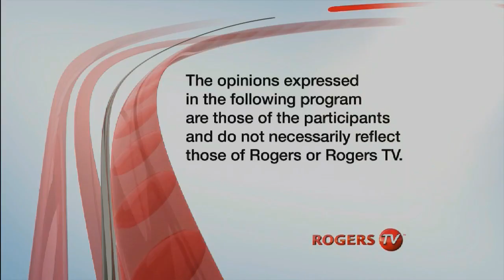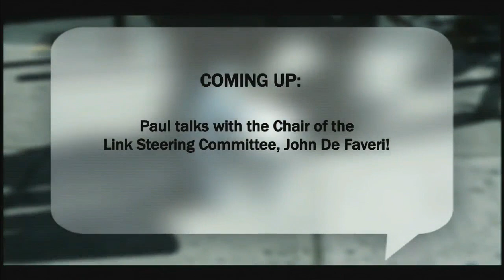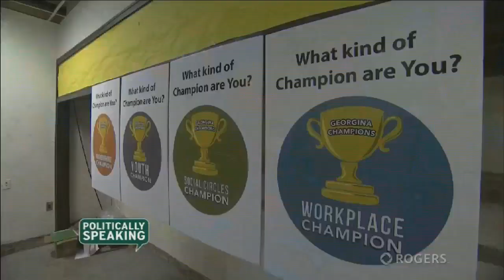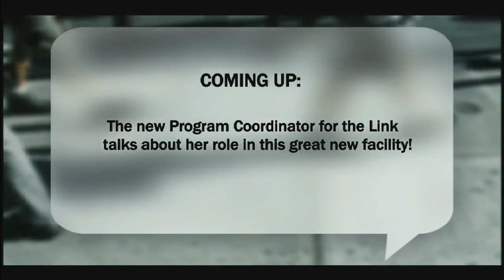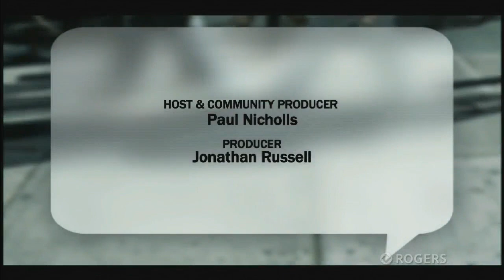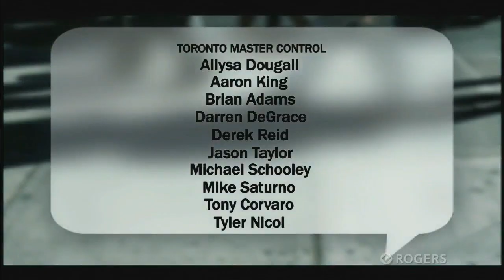The Link Grand Opening Special - Politically Speaking on the Road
Paul Nicholls takes Politically Speaking on the road to the Grand Opening of The Link in Sutton. He sits down with Mayor Margaret Quirk, Phil Rose-Donahoe, and Michelle Vandentilaart from the Town of Georgina to learn more about the facility as well as future residents GTTI and Hospice Georgina.